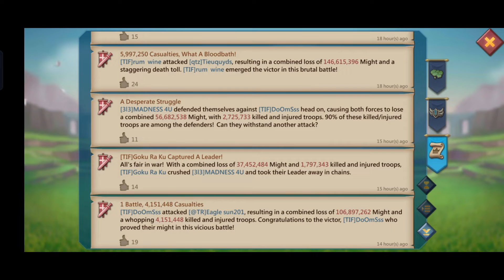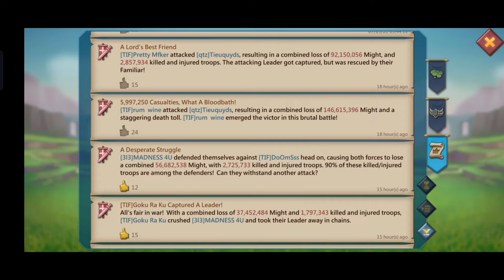I Got Zerod Casualties Of War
Well sometimes silly mistake is the hardest one to endure. Thinking I secured all my accounts.

Enjoy the "silly mistake" playlist. I need a shoulder to cry 😭